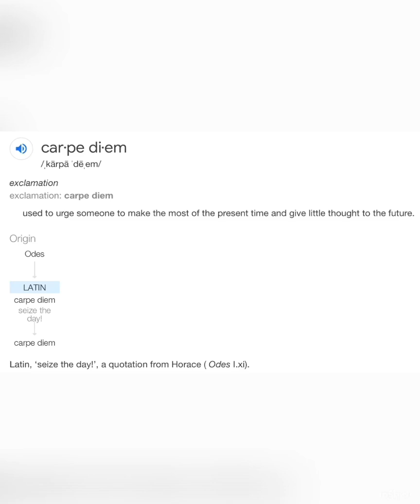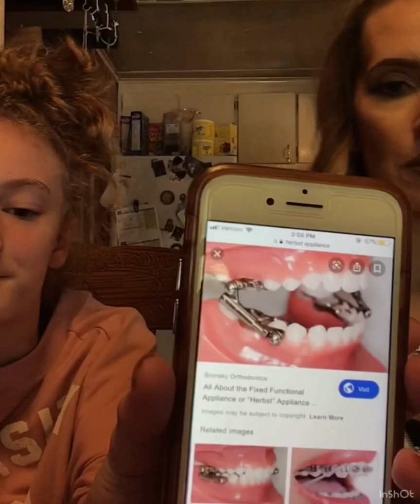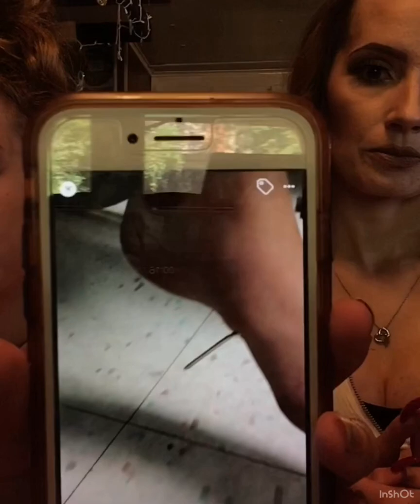Mom & preteen DENTURES & BRACES MUKBANG😋😀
This video was EDITED BY MY 12 YEAR OLD!❤️